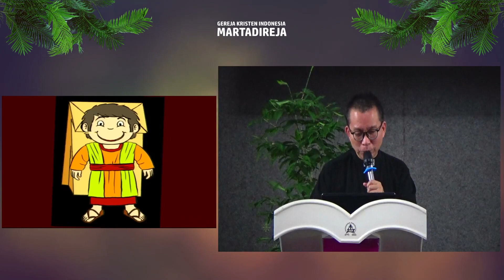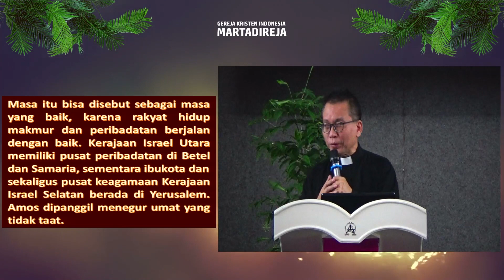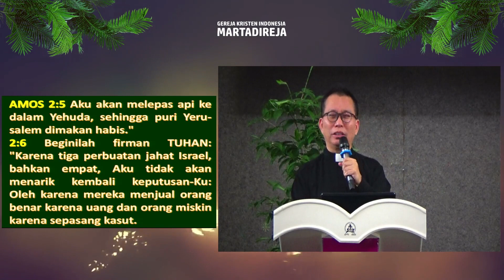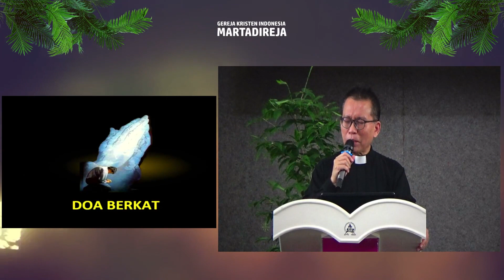MELAKUKAN YANG BAIK (Pdt. Stephanus Liem, KALAM, 20 Juli 2023)